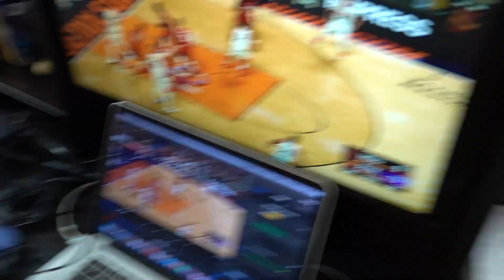ANNOYING MY BOYFRIEND WHILE ON 2K!!! (HILARIOUS)